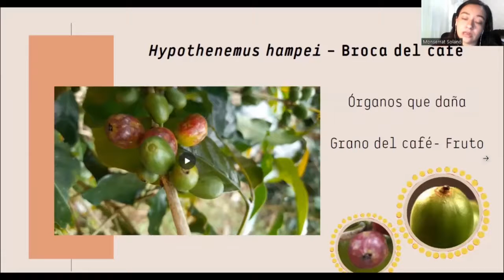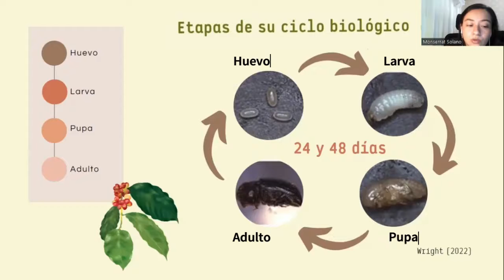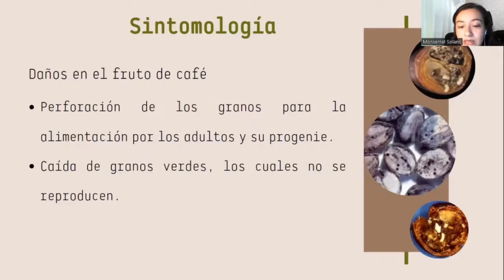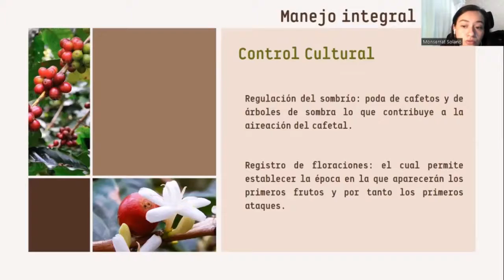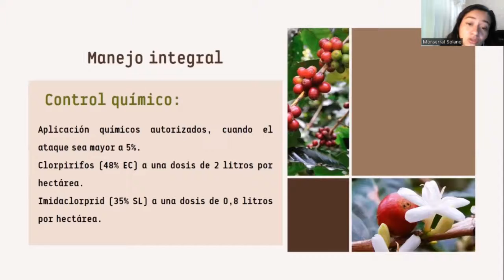Broca en café - Estudiante: Monserrat Solano